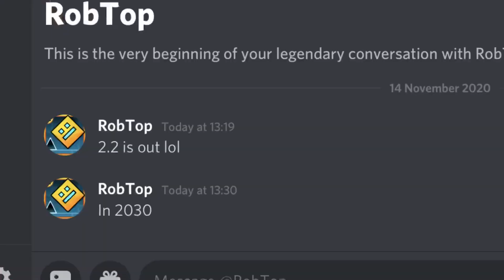What IF 2.2 Comes Out.. (Geometry Dash Skit)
The day geometry dash 2.2 comes out (here’s a skit about how most people (including me) would react!
If this you enjoyed this skit about 2.2 make sure to subscribe for more occasional short skits like this one, this was mainly a filler upload but I still had fun making it lol